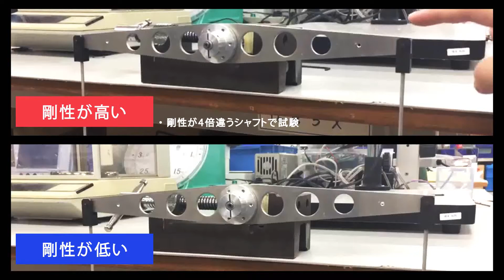【UNIPULSE】シャフト型トルクメータ シャフトの剛性デモ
剛性が4倍違うシャフトで揺れ幅の比較テストを行っています。

★剛性が高い→　応答が速く、トルクデータも素早く安定
★剛性が低い→　応答が遅く、結果トルクデータも安定に時間がかかる